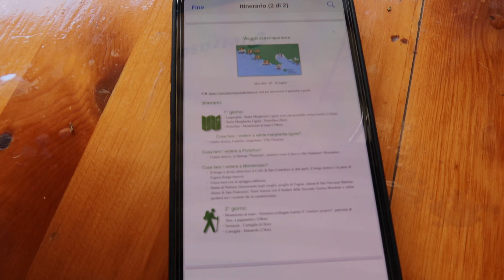CINQUE TERRE in MOTO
In questo video vi raccontiamo la nostra fuga in moto alle Cinque Terre! Godetevi i paesaggi, le nostre avventure ed il caldo tropicale.